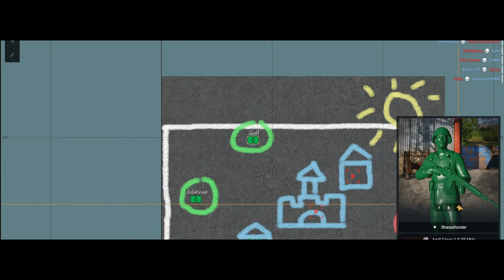A Seriously tiny Sniper in a GIANT raging Tiny War!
This new game mode in Arma Reforger Is so much fun!